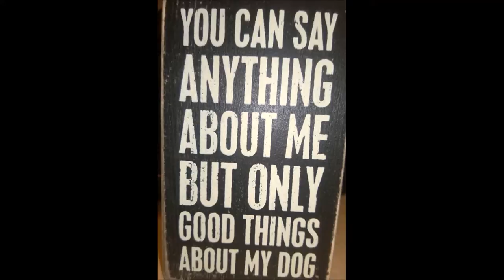An Explored Life 1 4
Airedale Terrier and a Poodle trucking down the highway. Sights of the by-ways across the U.S and dog parks.